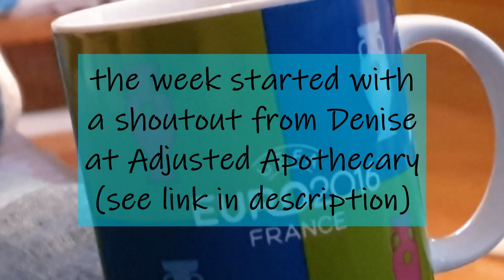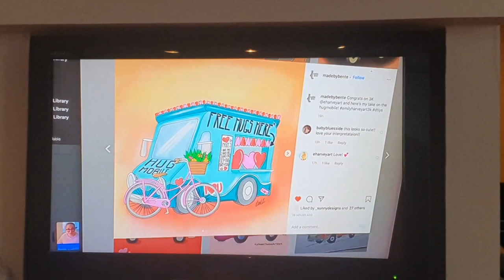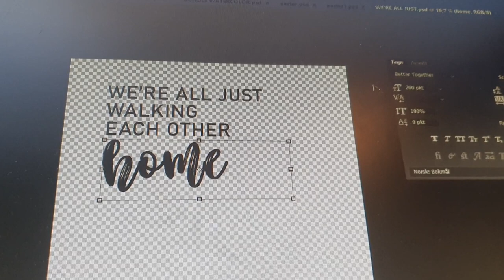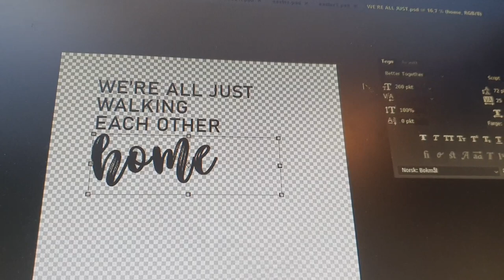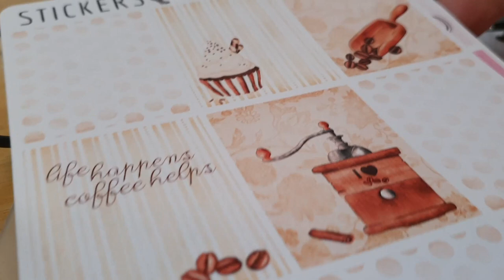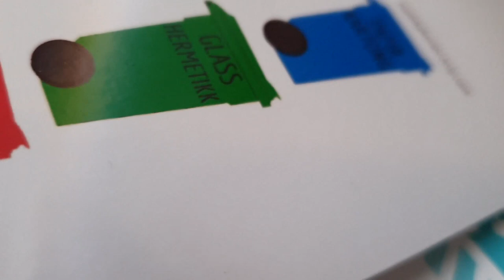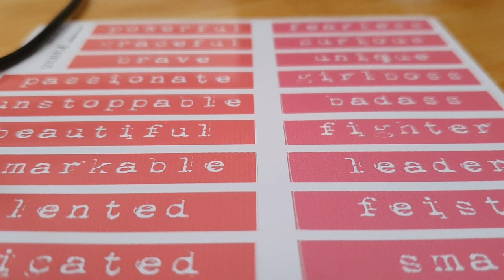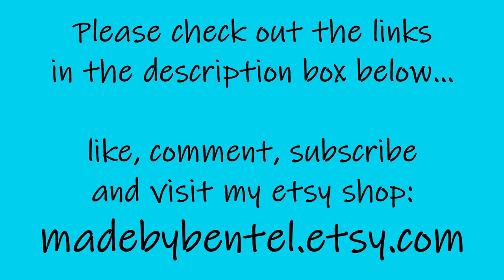Stickers, Soaps and Struggling - Studio vlog - Need a New Printer: Epson Ecotank 7700 - Oops Bags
This week has been a struggling week. It is hard to keep up the spirit and do lots of work when my printer suddenly starts acting funny. I have tried everything to make it work like it used to, but without any luck. From all my attempts, I have a lot of stickers to fill a lot of oops bags, and they are now listed for a very low prize.

In my video I have included a small cut of two other videos.